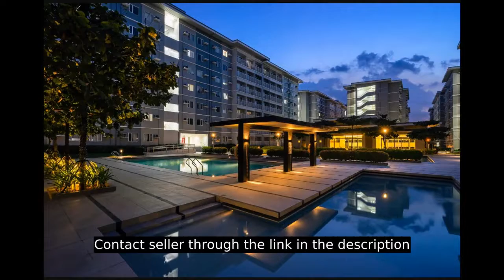Affordable Condo at SM Fairview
Condominium/Apartment Type: Residential Condominium
Number of Bedrooms: 1
Number of Bathrooms: 1
Unit Size in sqm: 24 sqm.